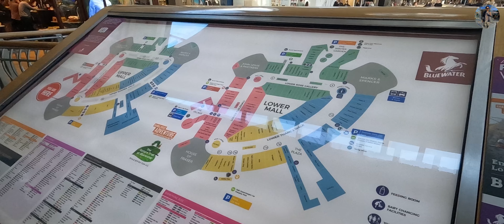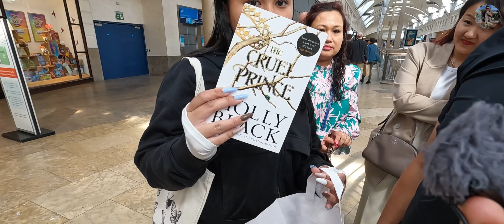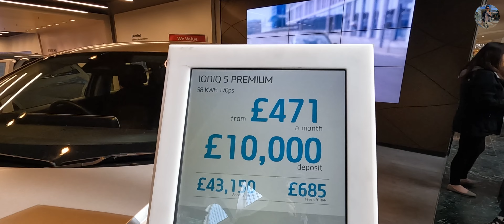Visit uk from Australia 🦘